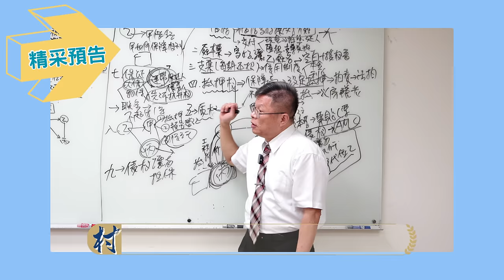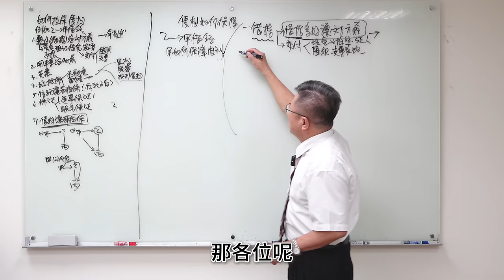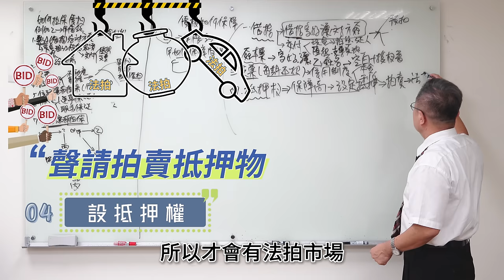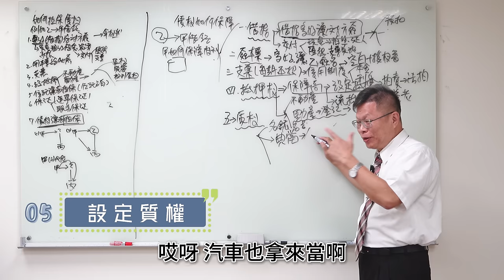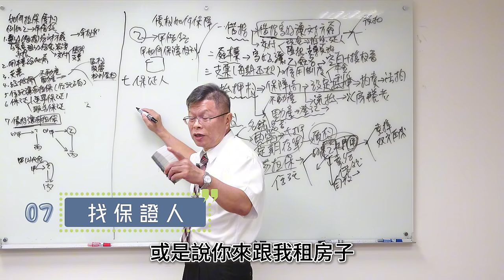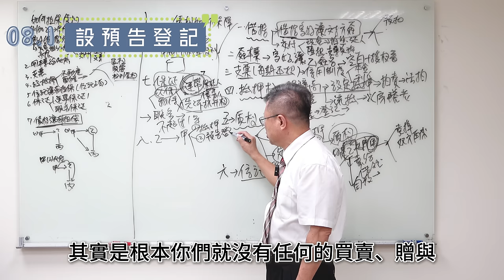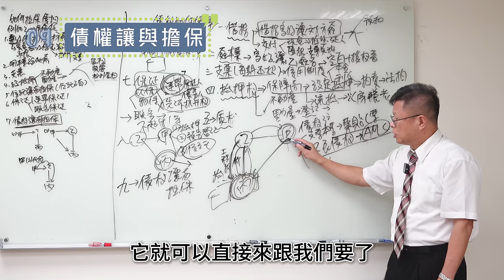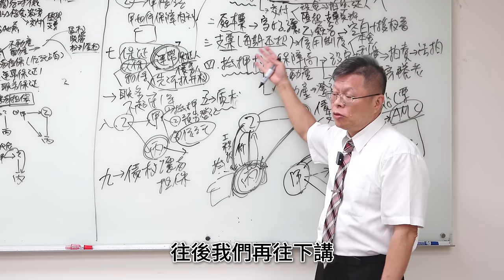【借貸系列ep.6】借錢最怕對方不還，該如何有效保障債權？預防債務糾紛的教戰守則！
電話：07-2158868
LINE：myball2428